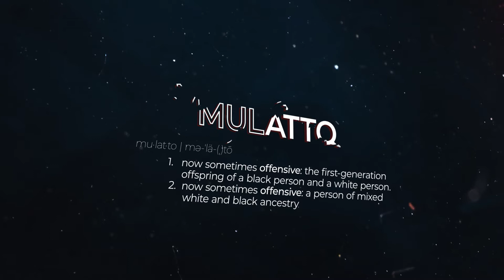Mulatto - A CSUN Thesis Film (Promo)